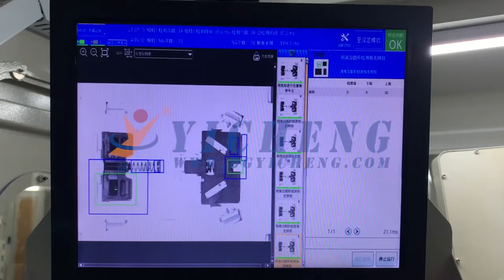Electric 5 Poles Plug Switch Socket Assembly Machine --- Automation Manufacturer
Yicheng Automation - the Good Automatic Assembly Machine Manufacturer in Asia

Function:
PLC control system, cylinder drives linkage structure, to complete assembling. The machine works with versatility and high efficiency.

Our product application area:
1.auto parts assembly
2. low voltage electrical products
3.aoi equipment (optical detection technology)
4.
5.medical accessories

riveting machine
scara / robot arm
facemask machine